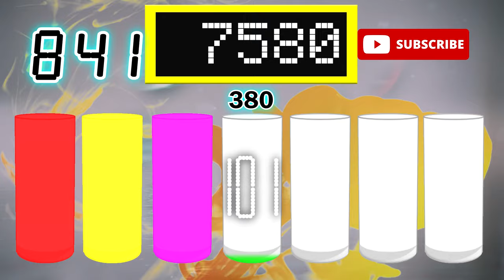BCG 15 Minutes Countdown (7 Color 120-Sec Glass filling - 16,800 Subs) Remix Bejeweled Twisted Timer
7 Glass Color start from Clear glass and filling in each color (Red,Yellow,Pink,Green,Orange,Light Blue,Purple) Each Glass has 2,400 ml. and 120 Seconds Countdown
In Last minute Sub counting stays 16,800 but Glass down from full to empty glass in last 60 Seconds

0:00 - Prepare
0:05 - Start (Red Glass)
2:05 - 13 Minutes Left (Yellow Glass)
4:05 - 11 Minutes Left (Pink Glass)
6:05 - 9 Minutes Left (Green Glass)
8:05 - 7 Minutes Left (Orange Glass)
10:05 - 5 Minutes Left (Light Blue Glass)
12:05 - 3 Minutes Left (Purple Glass)
14:05 - 1 Minute Left (Subs stop counting and cleaning glass)
15:05 - Finish 16,800 Subs and clean glass